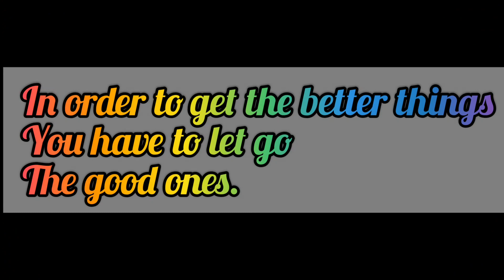Memories last forever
I want to document this as a remembrance for my birthday present.  My husband bought my birthday numbers during my birthday. I want to keep this memory because it brought me happy tears that night.

Thanks Pang for the unconditional love😍🥰😘💕💕💕